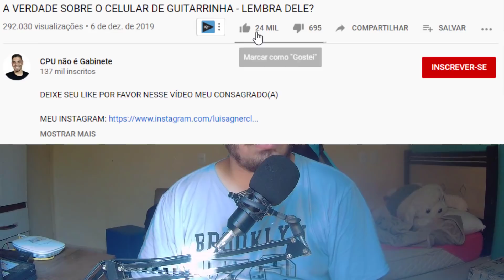WINDOWS 11 ESTÁ UM LIXO E EU POSSO PROVAR